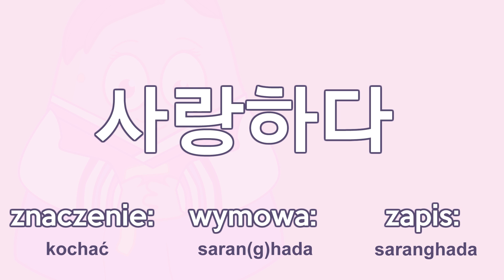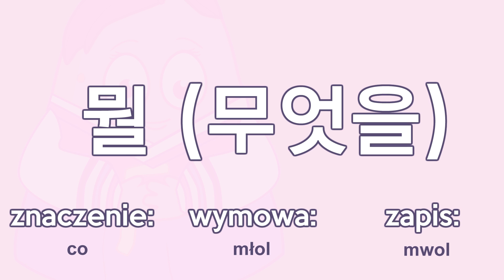Koreański od podstaw: CZASOWNIKI I PRZYMIOTNIKI! [Pyra w Korei]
Po tej lekcji niestraszne Wam będą koreańskie czasowniki i przymiotniki! Nauczycie się je odmieniać w różnych stopniach grzeczności i będziecie już wiedzieć, jak się do kogo zwracać. Zapraszam!

Linki do miejsc, na których możecie śledzić poczynania Pyry:

Pyra na Snapchacie: pyrawkorei